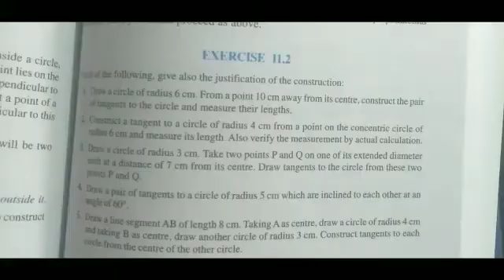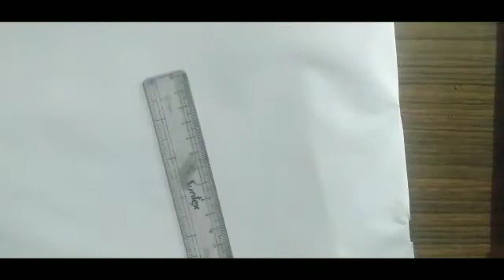Sum no 2/Excercise 11.2/Class 10th